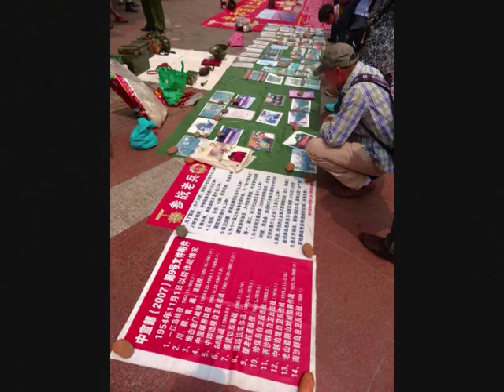Kunming the old city - roundtheworld 1.121